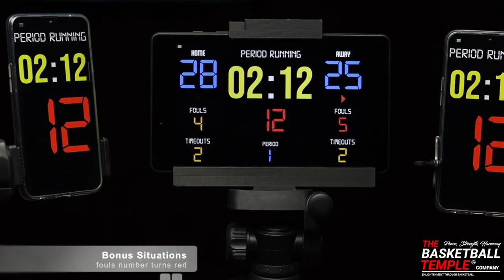Preview: Basketball Scoreboard, Shotclock & Remote Control Apps (iOS & Android)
A preview of The Basketball Temple's newly developed basketball scoreboard and shotclock systems.  Download Links Below (iOS and Android):

The BT Controller app is a complimentary app meant to be used to remotely control supported BT basketball scoreboards, shotclocks, and score camera devices.  The app synchronizes the time and score on all these supported devices.  The interface is extremely clean and intuitive, everything is directly touch or swipe based.  Clearly labeled controller buttons are also added for those that prefer a button interface.  Thoroughly tested in our basketball leagues, the BT Controller app is easy to learn and new users can be running the time and score for a basketball game in no time.

BT Controller App Features:
- Clean design, no ads
- Intuitive direct tap and swipe controls
- Remotely control scoreboards, shotclocks, and other devices with WiFi or Bluetooth
- Convenient Presets (FIBA, NBA, NCAA, NFHS, and more...)
- Convenient timers: pregame timer, period timer, rest timer, timeout timer, overtime, etc.
- Fully customizable game in the settings
- Practice modes configured in settings is great for running practices
- Audio buzzers for shotclock violation, end of period, substitutions, etc.
- Warning beep near end of pregame, timeout, or rest times (customizable)
- Quick Start Documentation below

The BT Controller app was created by The Basketball Temple Company.  The Basketball Temple Company focuses on high quality basketball academies, basketball leagues, and technologies that are used to support those academies and leagues.  We open our technology to the public so everyone in the basketball community can experience the same technologies that we use within our institutions.

# Quick Start Documentation:
All the actions below have corresponding controller buttons that may be used instead.

Score Controls:
- Tap directly on the score to increase quickly
- Swipe up/down score to increase/decrease
- Hold down on team names to adjust name and color of teams

Time Controls:
- Tap period timer to start/pause
- Tap pregame, timeout, rest timers to early transition to next stage

Shotclock Controls:
- Tap shotclock to reset/go
- Swipe shotclock up/down to reset/go to short shotclock

Timeout Controls:
- Tap timeout number to call timeout
- Swipe up/down timeouts to adjust numbers
- Red indicates violation when calling timeout with no timeouts left

Fouls Controls
- Swipe up/down fouls to adjust numbers
- Red indicates bonus situation (customizable in settings)
- Purple indicates double bonus situation (customizable in settings)

Connect and Remote Control Settings:
- Tap on top-left icon (or swipe left-to-right on the left edge) to open connect menu
- Hit "Refresh" to find devices
- Tap on WiFi or Bluetooth icon to connect, green icon indicates connected
- If unable to connect or having connection errors try one of the following:
  1) please ensure all devices are on the same WiFi network
  2) please ensure bluetooth is turned ON on all devices
  3) lastly, try to restart the app on all devices

Time and Game Settings:
- Tap on top-right icon (or swipe right-to-left on the right edge) to open settings menu
- Edit and save the many settings available

Audio Buzzer:
- There are two faint colored bell icons next to the period number
- Tap to play buzzer or energy horn